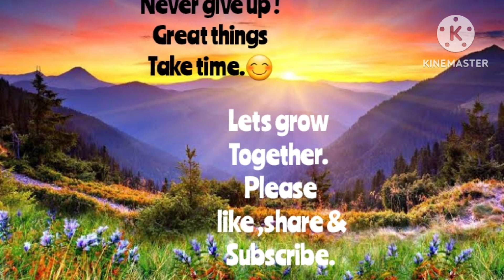DNB SURGERY @ TATA MOTORS HOSPITAL/NEET PG/COUNSELLING/DNB VS MS/GROW TOGETHER /DR LALKRISHNA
Amazing chance to learn and grow at tata motors hospital.

In surgery

1.At tata motors hospital we have 3 days opd and 3 days ot in a week.

2.we start assisting from 1st week itself.

3.hands on is more than pvt college and less than govt also it will depend on you how much  interest you show.

4.gastrointestinal,urology, gen surgery  cases are operated here mostly.

Cystoscopy,TURP,TURBT,URS DJ STENTING,PCNL,
Endoscopy,colonoscopy,ERCP and stenting.

6.Laproscopy is used mostly ,open cases are less but in a long run it is beneficial and future is in laproscopy.

7.passing is almost 100% becuase there is lot of focus on academics, classes,seminars,cmes  .

8.Weekly one theory class and one case discussion ,twice monthly osce test.

9.We have daily opd of 100-120.

10.And daily 5-6 ot cases.

11.8-10 call duties a month.

In short balanced life

thanks to lesfm
for music-beats of nature.